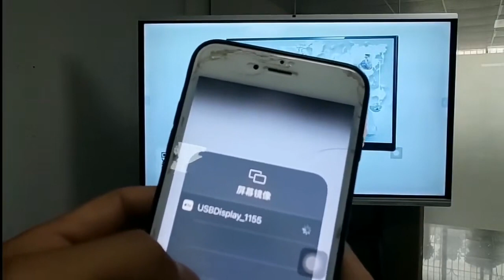Wirelss projection from mobile phone screen to interactive whiteboard screen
Wirelss projection from mobile phone screen to interactive whiteboard screen, maximum supports 4 different screens at the same time.

We original manufacturer of 43/49/55/65/75/86/100inch interactive whiteboard in Guangzhou, China.
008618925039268